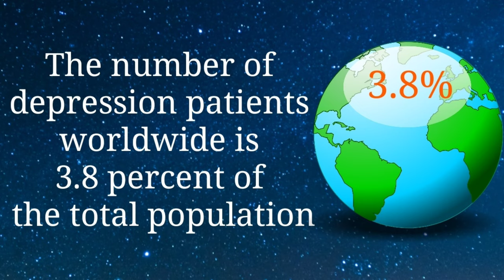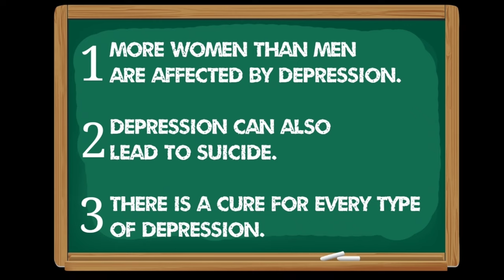What is the best method to treat depression?| डिप्रेशन का सबसे अच्छा इलाज क्या है?| Ravinder Puri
Dr. Ravinder Puri is a renowned psychologist with over 35 years of experience in the field. He has made significant contributions to the advancement of psychology and healing of people with any sort of psychological problems and disorders through his extensive work in seminars, expert opinions, and published articles. Dr. Ravinder Puri has conducted over 900 seminars and has provided thousands of expert opinions on various psychological issues. He has also published several articles in prestigious journals, and four books in the field of psychology.Psychologist Ravinder Puri has received numerous honors and awards for his outstanding contributions to the field of psychology, including recognition from the Haryana Government. His expertise and experience have made him one of the most respected and sought-after psychologists in the country.

depression
Ravinder Puri
psychologist ravinder puri
Depression and ocd
उदासी
अवसाद
डिप्रेशन का इलाज इन हिंदी
डिप्रेशन का इलाज क्या है
डिप्रेशन का इलाज कैसे करें
अवसाद के लक्षण और उपाय
डिप्रेशन का लक्षण
depression who

depression meaning in hindi

depression symptoms

depression in hindi

depression symptoms in hindi

depression kya hota hai

depression ke lakshan

depression ki dawa

depression quotes

depression test
महिलाओं में डिप्रेशन के लक्षण

डिप्रेशन का लक्षण in english

पुरुषों में डिप्रेशन के लक्षण

डिप्रेशन क्यों होता है

डिप्रेशन का घरेलू इलाज

महिलाओं में डिप्रेशन उपाय

डिप्रेशन से नुकसान

डिप्रेशन से बाहर निकलने का उपाय
Depression ka ilaj
Overcome depression
Testosterone and depression
depression treatment
ocd treatment
depression symptoms
depression motivation
What are the 4 major types of depression?
What is in a depression?
What are the main 3 symptoms of
depression?
depression ke lakshan
dipration ka ilaj